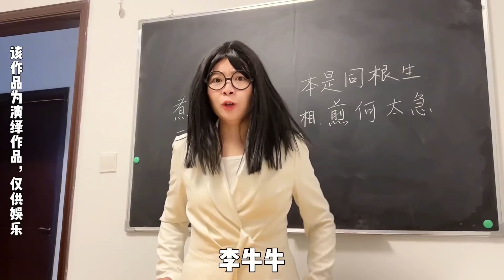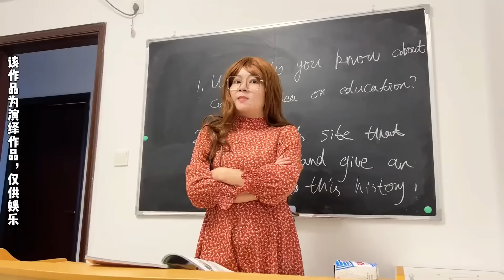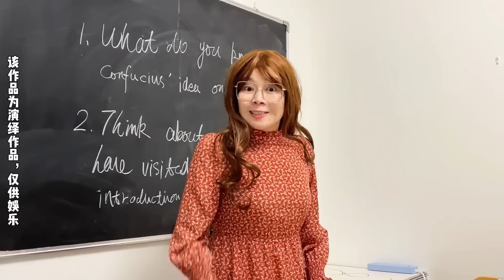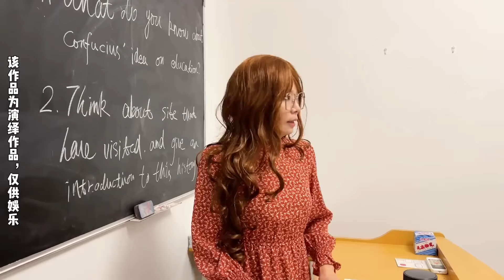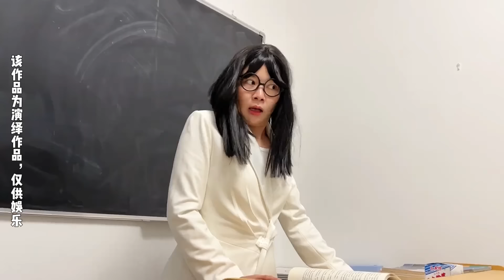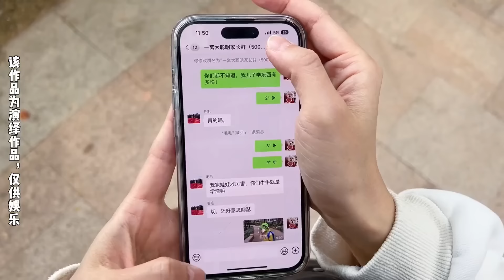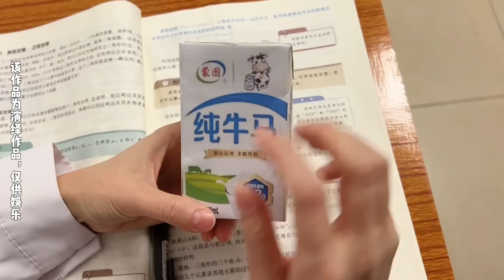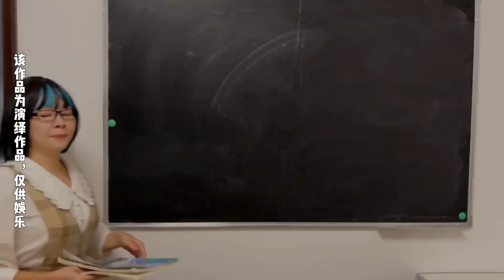林呱呱搞笑校园超长大合集（36）~一次看个够！新朋友快速补档专用~我是林呱呱【硬核妈妈丽洁】